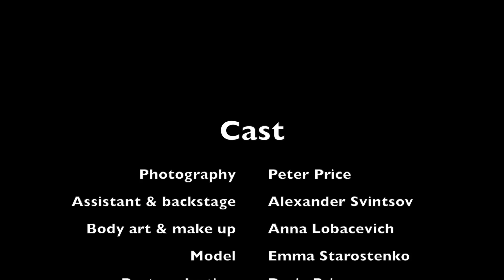Making of “Malevich. Portrait of a woman” by peter preis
"Malevich. Portrait of a woman"
Photography: Peter Preis
Assistant: Alexander Svintsov
Body art: Anna Lobacevich
Model: Emma Starostenko
Postproduction: Daria Price
Inspired by: Kazimir Malevich